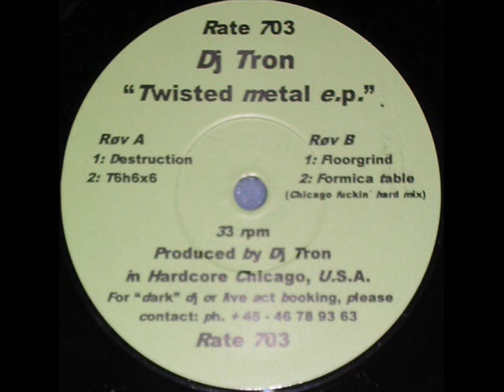DJ Tron - Floorgrind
Twisted Metal E.P. _ Killing Rate _ 1998

Producer - DJ Tron